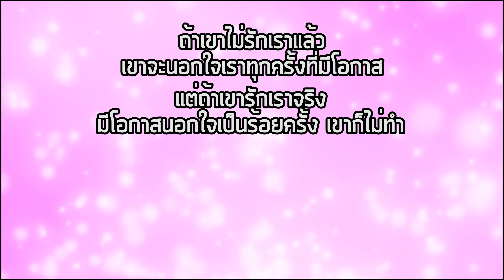ครั้งนึง!! เธอเคยสัญญาว่า จะอยู่กับผมตลอดชีวิต แต่ไม่ใช่ชาตินี้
once she promised me that she will be with me forever but not this life.  ครั้งนึง!! เธอเคยสัญญาว่า จะอยู่กับผมตลอดชีวิต แต่ไม่ใช่ชาตินี้